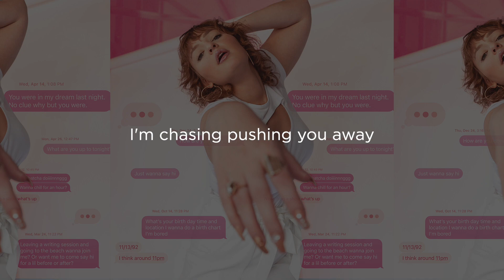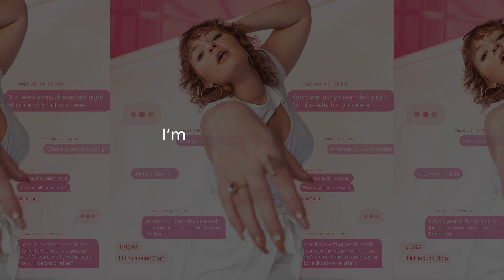Dia Morgan - "NOTHING" | Original Song Official Lyric Video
If you have an anxious attachment style, this ballad is for you. Dia Morgan's latest release, "Nothing," tells the story of chasing someone away instead of into your arms. This pop ballad features powerful harmonies, beautiful piano, strings, and the artists powerful yet somber vocal. Listen now and be taken on a lyrical and sonic journey of losing another potential lover...just in time for being single on Valentine's Day.

Written & Produced by: Dia Morgan
Mixing: Rob Shore
Mastering: Johannes Raassina.
Photography: Maxine Bowen
Album Art: Dia Morgan
Lyric Video: Dia Morgan

VERSE
I double text
I call you first
I’m making you believe that I’m the worst
That I’m a mess
I like ‘em hurt
But in reality it’s cause I think we’d work

PREI’m chasing, pushing you away
And catch myself when it’s too late

CHORUS
I should say nothing
Give you some air
But I wanna talk to you about what isn’t there
So you can breathe
But I keep trying make see the things that I can see
I’m feeling something
You’re feeling nothing

VERSEI can’t accept
The love I serve
It’s like I teach a lesson I can’t learn
Act like the best
Think I’m the worst
I wish that I could break myself out of the curse

PRE
I’m wasting every word I say
And don’t know how I’m supposed to change

CHORUSI should say nothing
But I keep tryna make you see that you should be with me
I’m feeling something
You’re feeling nothing
I’m feeling something
You’re feeling nothing
You’re feeling nothingVERSE
I double text

CHORUS
I’m feeling something
You’re feeling nothing

I’m feeling something
You’re feeling nothing
I’m feeling something
You’re feeling nothing
You’re feeling nothing